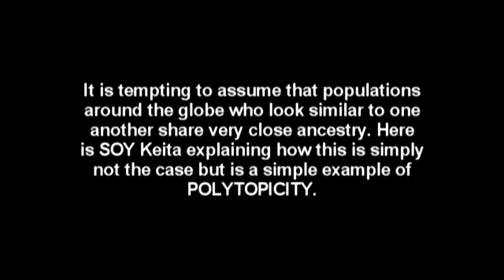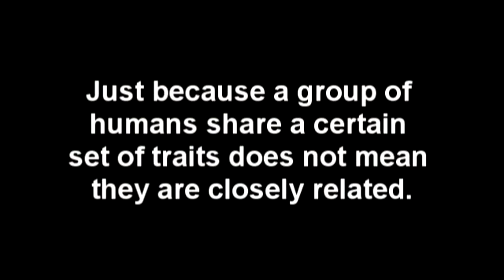Polytopicity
SOY Keita explaining how humans in different parts of the world sharing similar features does not mean they are directly related such as Africans and Melanesians and are examples of Polytopicity.